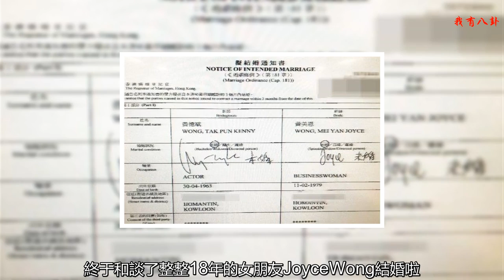結婚啦！55歲前TVB綠葉，和小16歲女友秘密注冊低調處理婚事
哇塞！恭喜恭喜！
    日前有港媒記者拿到最新信息，55歲前TVB綠葉黃德斌，終于和談了整整18年的女朋友Joyce Wong結婚啦，兩人相差16歲，如今能夠堅定步入“婚姻殿堂”，真的實屬不易啊，祝福必須滿滿地送。
    黃德斌是誰？TVB資深綠葉啊，現在已經離巢了。
    在香港娛樂圈已有30年的資歷，上世紀是在4大天王同期出道的，其中有大半的光陰都是貢獻給了TVB港劇，年輕時一直不紅，反而在這幾年他越來越成熟之際，才開始有人關注到他。
    作為前TVB綠葉之一，黃德斌多年來大概是甘于平凡吧，和圈外女友就一起走過了那么多年。這個期間黃德斌從來就沒在圈中鬧過什么緋聞，從而得到了TVB“好男人”的稱號，新聞上更多時候見到的，是黃德斌的工作動態。
    或者是和女友在外逛街約會的照片，兩人感情一直都很穩定，不求大富大貴，只求安心快樂。
    就因為是TVB綠葉，多年來黃德斌人氣不高，所以賺得也不多。但在幾年前，都愿意拿出10幾萬給女朋友Joyce Wong做投資在香港尖沙咀那一邊開了家服裝店，有空的時候黃德斌都會過去幫忙打點下。
    記得很久之前，就有記者問到黃德斌何時迎娶相戀多年的女友，他表示希望是在自己事業有成的時候迎娶她，如今當初說的承諾已經兌現了一半：已注冊，但黃德斌談不上事業有成，因為他現在已經離開了TVB，要單獨去外面闖蕩了。
    其實可以理解，黃德斌可以等，但是女友Joyce Wong今年都39歲了，也是不能再等了。結婚，終究是兩人踏向穩定的一條路，組成一個家，為生活而繼續努力。據知，黃德斌和女友雖然已經注冊了，但婚事會低調處理不大搞，只是請親人好友吃飯。